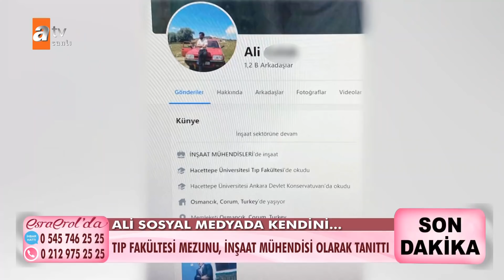Kız kardeşler arasında büyük yüzleşmede ikinci perde! - Esra Erol'da 3 Şubat 2022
Burcu, 3-4 yıldır annesinin evden kaçışları ile uğraştığını, annesinin bulunmasını istediğini, 3 çocuğu olmasına rağmen hiç öyle davranmadığını, annesinin her seferinde evi terk edip Abdurrahman Akkaş isimli konuştuğu kişiye gittiğini, 2 yıldır annesi ile konuştuğunu dile getirdi. Emine Hanım, eşinin kendisini arabanın içine koyup attığını, eşine bağırdığını yapma dediğini, eşinin eve erkek getirmeye başladığını, kendisinin evde tek başına kaldığını söyledi. Ahmet Bey stüdyoya geldi. Ahmet Bey inşaat ustası olduğunu dile getirip eşi ile 17-18 yıllık evli odluklarını, iftiraları konuşmak için geldiğini söyledi. Ahmet Bey, Elif Hanım ile kaçtığını, başka şehirde hayata başladıklarını, kendilerinin evli ve çocuklu olduğunu, yaptığının doğru olduğunu düşünmediğini, yaptığı hatanın üzüntüsü içinde olduğunu söyledi. Kayıp olan Bedia Hanım stüdyoya gelip annesine sarıldı. Emine Hanım kriz geçirdi, sağlık görevlileri geldi.